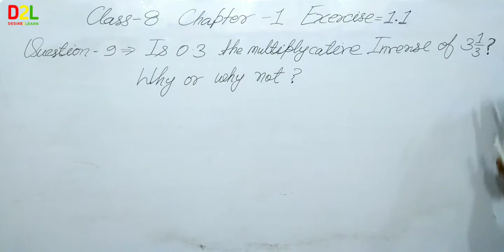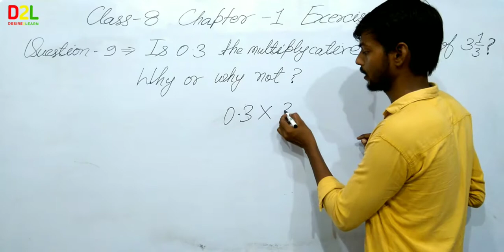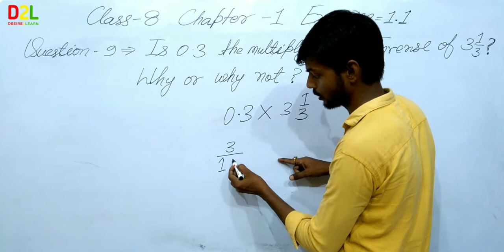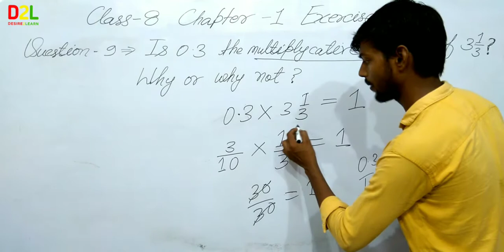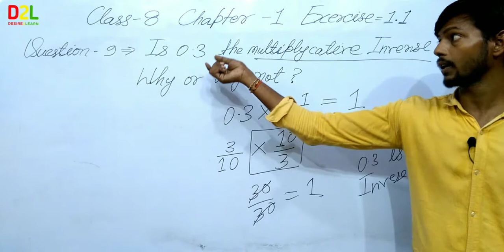Question 9 /Exercise 1.1/Chapter 1/Rational numbers/Class 8/NCERT Math/@icsemaths592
Rational numbers - Solution for the class 8 mathematics, NCERT solution for class 8th maths

Quarries solve
rational numbers class 8 exercise 1.1 question 9
what are rational numbers for class 8?
how do you solve rational numbers?
what are rational value?
Class 8 Maths chapter 1 Exercise 1.1 Question 1 part 2
Rational numbers Class 8 questions